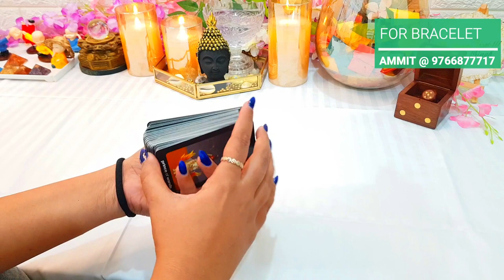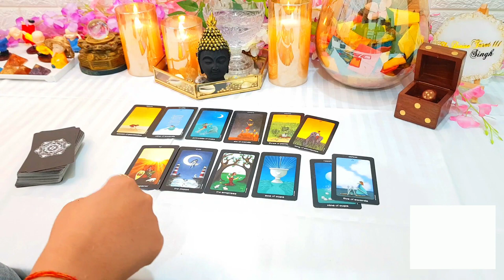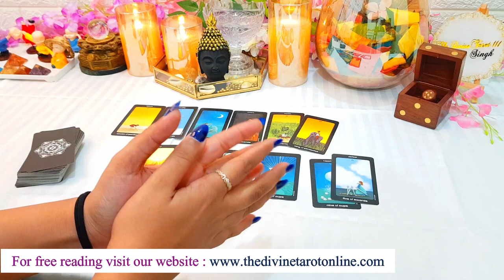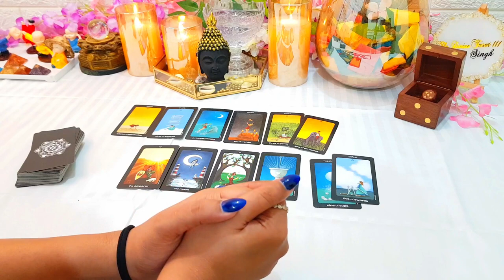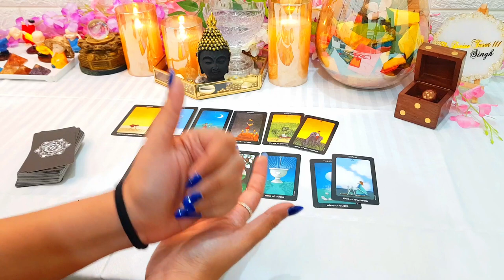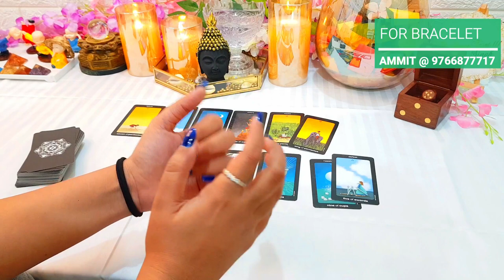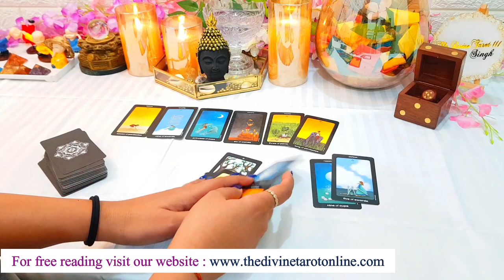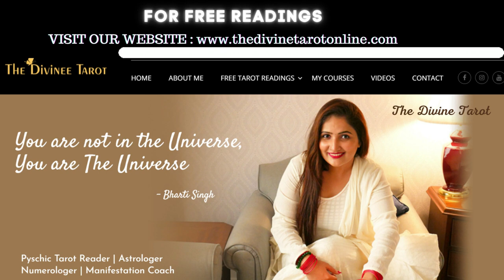♊GEMINI - MITHUN RASHI - NO CONTACT | HIS FEELINGS & ACTIONS | HINDI TAROT READING❤️ Timeless